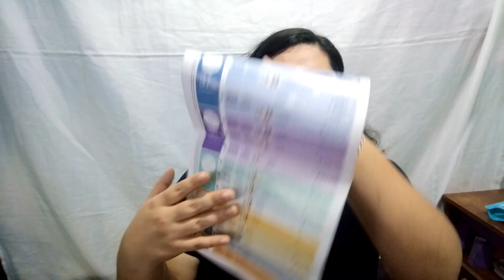mi primer pedido 07 de natura chile 2020 | kit de inicio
En este video les muestro mi primer pedido de natura 😱 es pequeño. también les muestro mi kit de inicio espero que le guste esta clase de video para seguir  haciéndolo   gracias por verme 😍

mi código de socia : 781253

Datitos de mi

 Hola mi nombre es evelyn barria
Tengo 2 hermosas princesas
 Soy chilena
Vivo en la serena
 Somos Nacida y criada en Osorno ( de corazón )